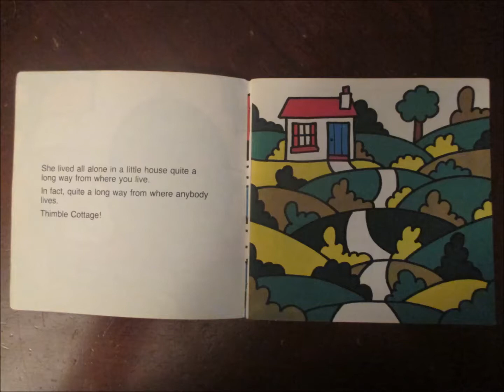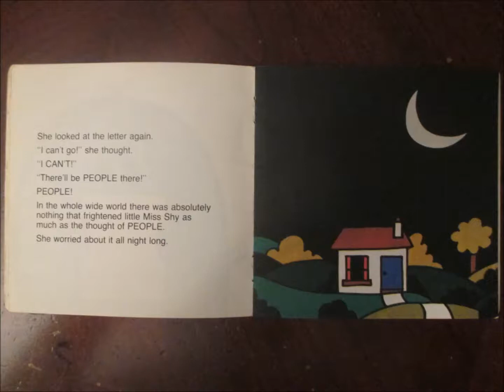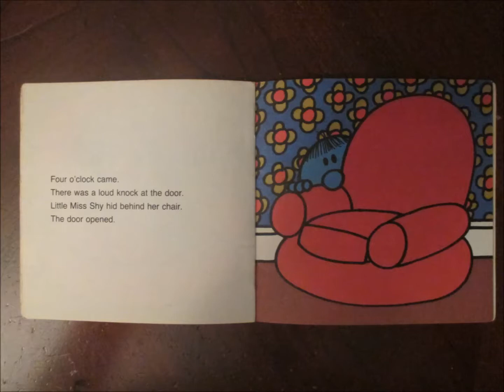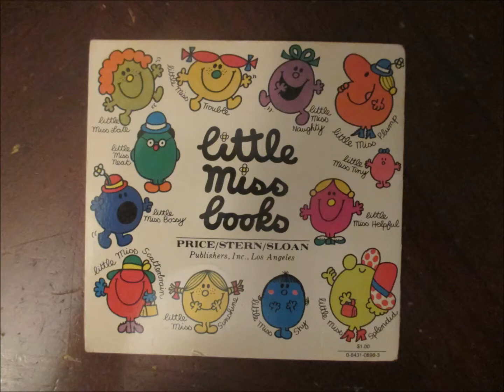Roger Hargreaves' Little Miss Books on Cassette: Shy Song